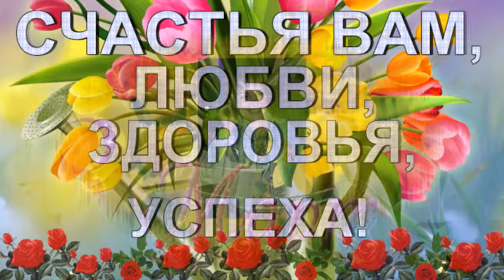С ПРАЗДНИКОМ 8 МАРТА ДОРОГИЕ МОИ ОДНОСЕЛЬЧАНКИ!